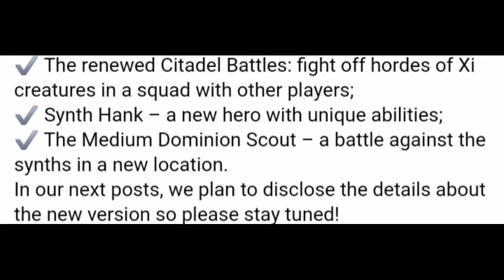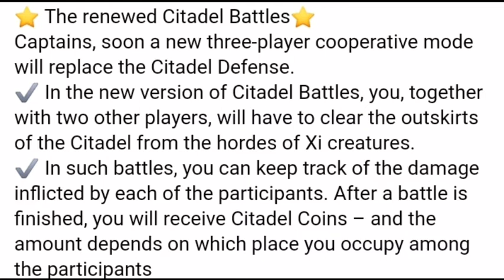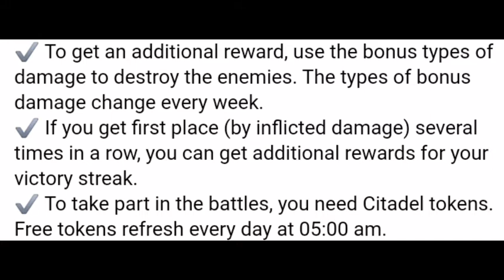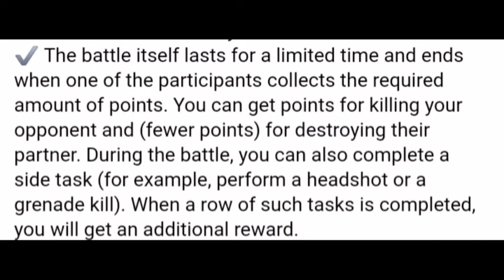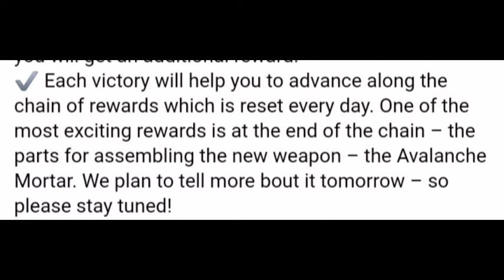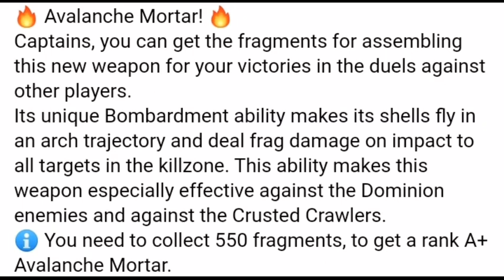EVOLUTION 2: BATTLE FOR UTOPIA - AUGUST UPDATE DETAILS!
Welcome to ZGC! No hacks. No cheats. Evolution2: Battle for Utopia August update details! These include what the update will bring, and details on how this update will not only change things, but introduce new things. It's scheduled to be released late August. This particular episode will talk about the update to the Citadel Defense, re-introducing Duels, and a brand new weapon for Blake to use! Citadel Defense will now be a daily 3-man competitive co-op! Upon the update release, we'll be able to challenge the Xi hordes st the Citadel daily, and will have the aid of two other human players. Dealing the most damage will earn you the most rewards, and being top damage dealer multiple times in a row will earn even more rewards! Duels will also be coming back, in a new format. No longer will you have to put up your biofuel, but use rechargeable tokens instead. Dueling will earn you daily rewards, ending with blueprints for a brand new weapon. The duels will be timed, and it looks like you will have everything at your disposal including your partner! It's unclear as of right now if your partner's ability can be used, but it seems likely. Also not mentioned is the use of rockets and stasis grenades, but we can be sure they'll be banned. Lastly, a brand new weapon, the Avalanche Mortar. It's a MG that fires frag projectiles, and can hit multiple enemies at once. Essentially, it's a grenade launcher. Being a MG, we'll be able to use it against the Xi and Dominion.

0:00 Intro
0:50 Update Roadmap
1:50 Citadel Update Changes
5:54 Duels
10:48 Avalanche Mortar, New Weapon
13:31 Final Thoughts

Join me in DFFOO GL! ID: 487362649

Hope you have an awesome day, Gamer! I will see you later!